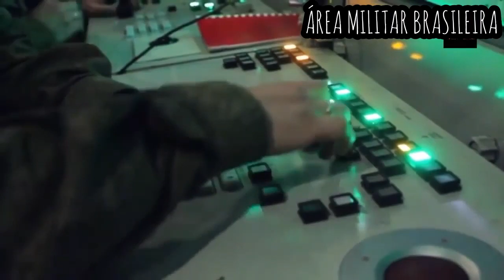Sistema S-400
Salve para:

BRASIL MILITAR

MUNDO MILITAR